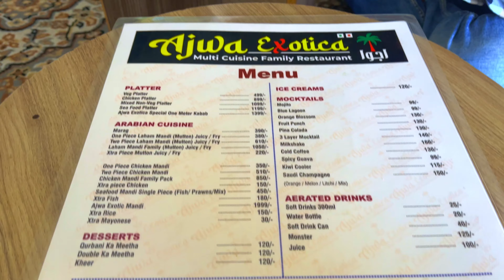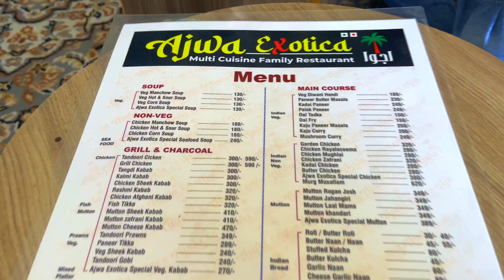My friend birthday ||Bhot dino ke baad dosto ke saath outing